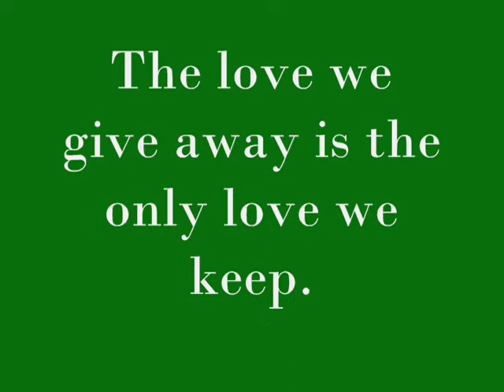the gift.wmv.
Love is a gift, general pictures to go along with a beautiful song, hope everyone enjoys and finds the gift of love in there life.